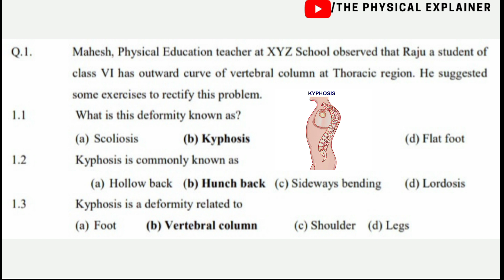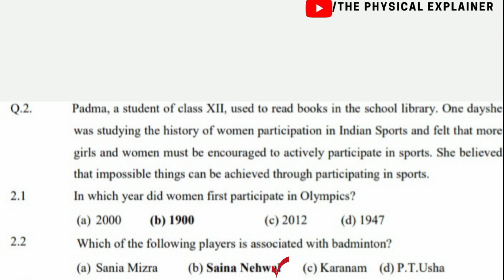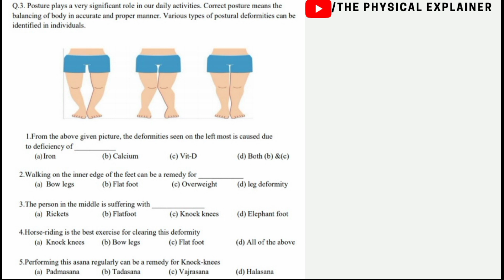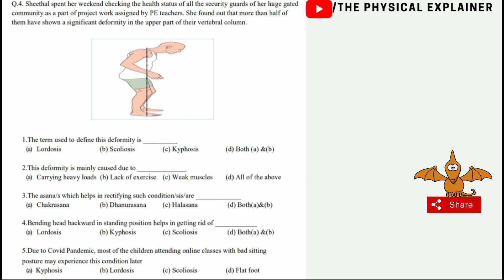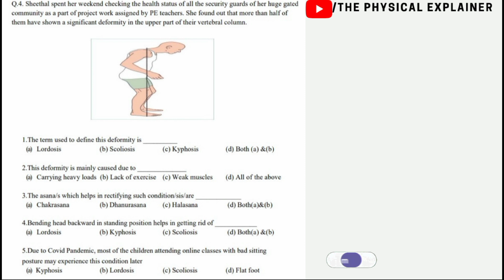Children and women in sports unit 5 term 1 class 12 physical education case based questions 2021-22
Children and women in sports unit 5 term 1 class 12 physical education case based questions [CBSE 2021-22]🔥
► In this video I have Explained case based questions of children and women in sports class 12 unit 5 physical education for term 1 cbse 2021-22.

► You can ask me Doubts related to this video in Comment box ⬇️

► If this video helped you out, then

► And also 'THANKSALOT FOR WATCHING'...

children and women in sports class 12 physical education
children and women in sports class 12 physical education mcq
children and women in sports class 12 physical education one shot
children and women in sports class 12 physical education full chapter
children and women in sports class 12 physical education notes
children and women in sports class 12 physical education in hindi
children and women in sports class 12 physical education case based questions for term 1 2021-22
children and women in sports class 12
children and women in sports class 12th
physical education class 12 cbse
physical education class 12th
physical education

PHYSICAL EDUCATION, class 12 new syllabus, cbse class 12 term wise latest syllabus 2020-21, cbse new syllabus for 2021, physical education new syllabus, latest syllabus

🇮🇳जय हिंद🇮🇳